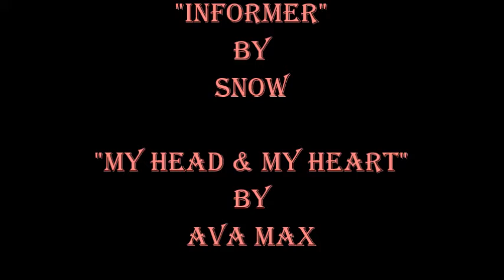Informer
Episode 393 Informer "Informer" by SNOW, "MY\y Head My Heart" by Ana Max, and "Dakita" by Bad Bunny & Jhay Cortez